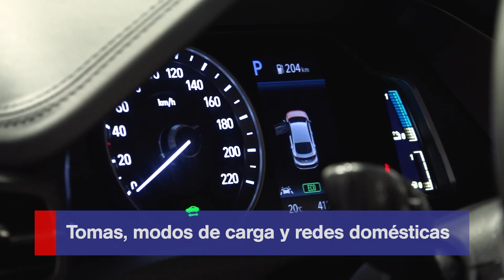Manipulación de Vehículos Electrificados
Los vehículos eléctricos e híbridos tienen cada vez una mayor presencia en nuestros talleres. La manipulación del vehículo electrificado implica una serie de condicionantes tanto para el taller, como para el técnico reparador:
- La adecuación de los espacios de trabajo
- La utilización de nuevas herramientas
- Los conocimientos necesarios de técnico reparador

Proponemos esta formación orientada totalmente al profesional carrocero, eminentemente práctica, y enfocada a conocer esta nueva tecnología sobre un Hyundai Ioniq híbrido plug-in.

En la formación presencial nos centraremos especialmente en:
- Estructuras y principios de funcionamiento de los vehículos electrificados (teórico en aula)
- Toma, modos de carga y redes domésticas
- Identificación y ubicación de elementos de alta tensión en el Hyundai Ioniq
- EPIS individuales y colectivos
- Adecuación del espacio taller y señalización
- Desconexión y conexión de alta tensión
- Herramientas y utillajes específicos
- Procesos y precauciones durante las reparaciones de carrocería en el vehículo electrificado
- Operaciones varias: remolcado, arranque motor térmico, circuito refrigeración, sistema A/C